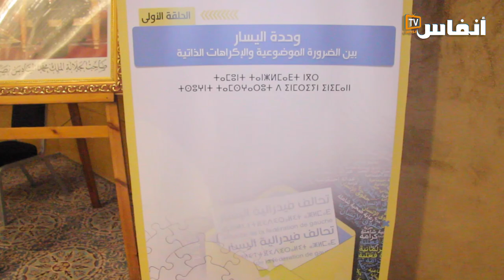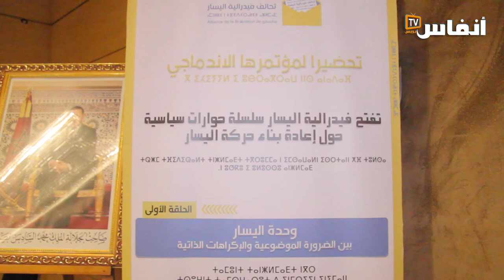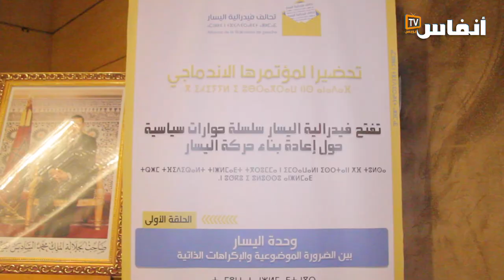افتتاح سلسلة الحوارات السياسية لتحالف فيدرالية اليسار تحضيرا للمؤتمر الاندماجي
إفتتاح سلسلة الحوارات السياسية لتحالف فيدرالية اليسار تحضيرا للمؤتمر الاندماجي

# أخبار_عاجلة